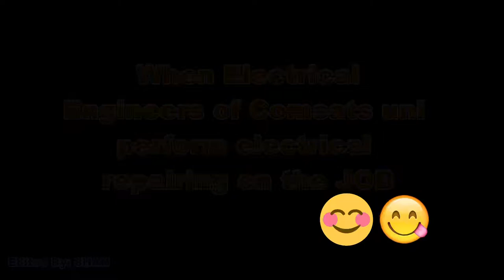Engineers On the Job|Electrical Engineers Funny||Edited By SHAN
Funny Videos just For laughs
An imagination of the future of Comsats Electrical Engineers :P :)
Made By: SHAN